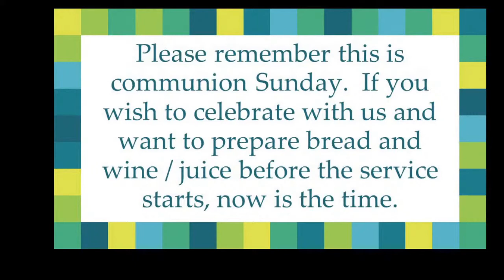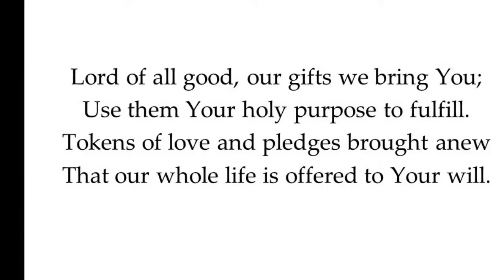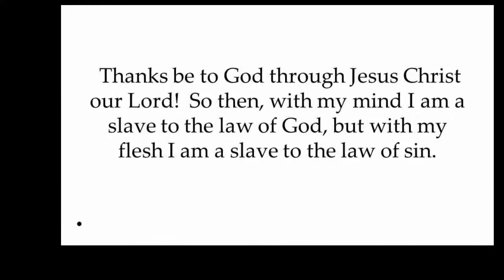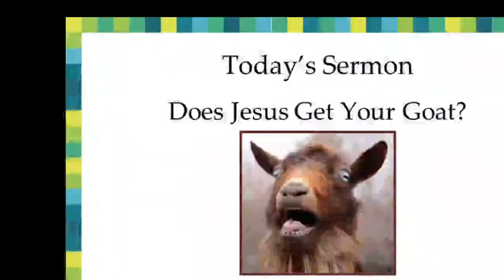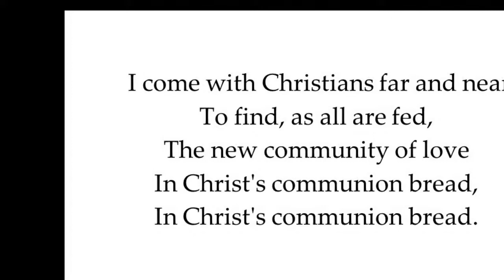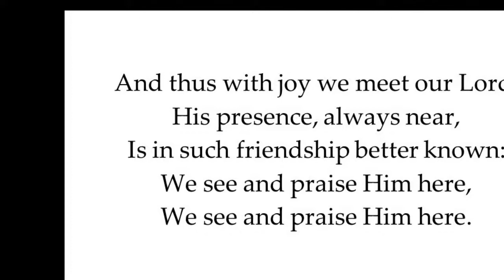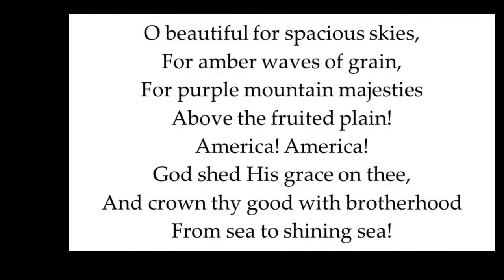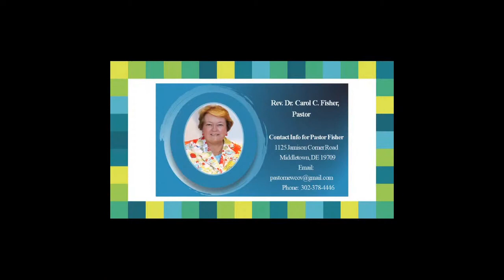NCC Sunday Service 5 July 2020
Welcome to New Covenant Presbyterian Church's live streamed version of our 3rd in-sanctuary service since the lifting of the Covid-19 restrictions.